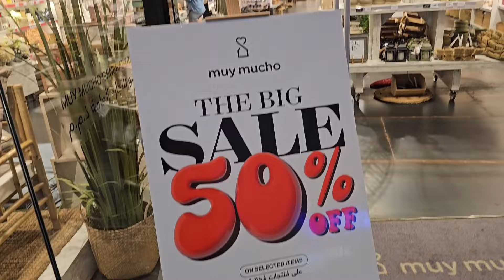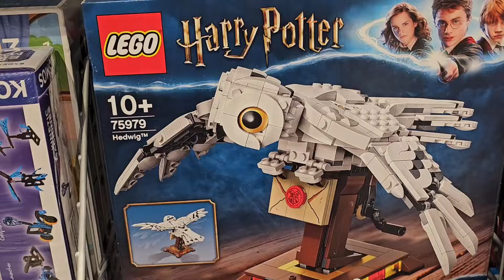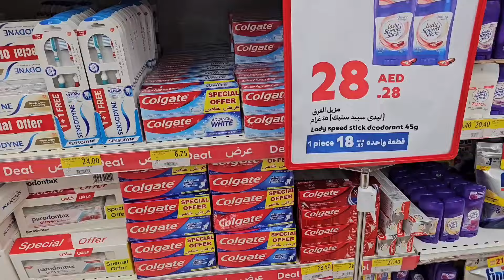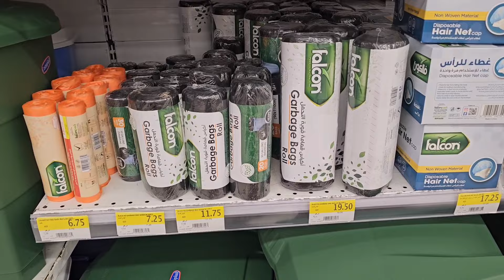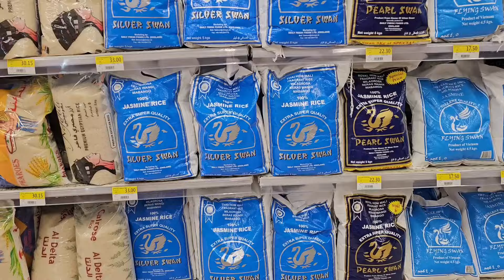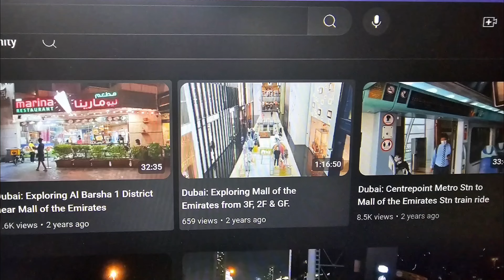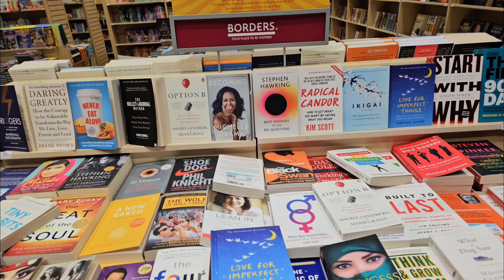Dubai Festival City Walk: "PRODUCT PRICES" in Brands for Less, Carrefour SM & DTPC (5.24.24: 4K-UHD)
One of the world's fastest growing economies, Dubai's gross domestic product is projected at US$107.1 billion, with a growth rate of 6.1% in 2014. Although a number of core elements of Dubai's trading infrastructure were built on the back of the oil industry, revenues from oil and natural gas account for less than 5% of the emirate's revenues. It is estimated that Dubai produces 50,000 to 70,000 barrels (7,900 to 11,100 m3) of oil a day and substantial quantities of gas from offshore fields. Emirate's share in the UAE's total gas revenues is about 2%. Real estate and construction (22.6%), trade (16%), entrepôt (15%) and financial services (11%) are the largest contributors to Dubai's economy.